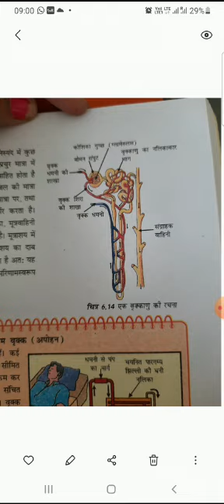10th Subject-Science Chapter-6 Part-8 Made By J. H. Bhadauriya